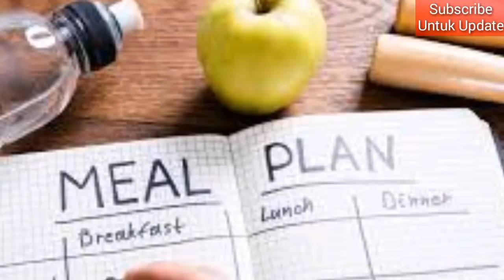HEBOH! Darmasensei, 11 Tanda Anda itu Indigo dan Memiliki Mata Ketiga, Jangan diAbaikan!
Banyak orang tak sadar ketika mengalami ini sebenarnya punya kekuatan indigo bahkan lebih hebat dari Darmasensei. Seperti apa tanda - tanda nya? Bagaimana cara membuka mata batin atau mata ketiga? Mari simak videonya, jangan diabaikan!

Key: HEBOH! Roy Kiyoshi, 11 Tanda Anda itu Indigo dan Memiliki Mata Ketiga, Jangan diAbaikan!